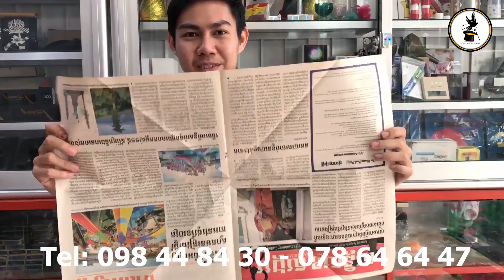ក្បាច់កែវទឹកទឹកបឺតពីចំងាយ - Milk Cup Magic / Mr.Solo Magic Shop